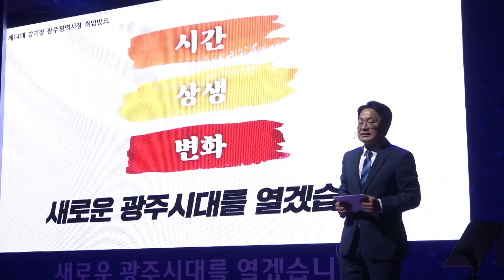광주, 내★일이 빛나는 기회도시!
내일이 빛나는 기회도시!
내 삶을 바꾸는 도시!

민선 8기의 ‘새로운 생각’과 함께 이제 ‘새로운 광주’를 경험하세요!